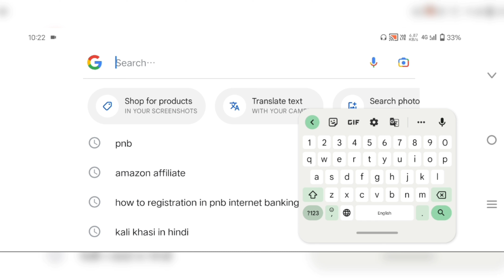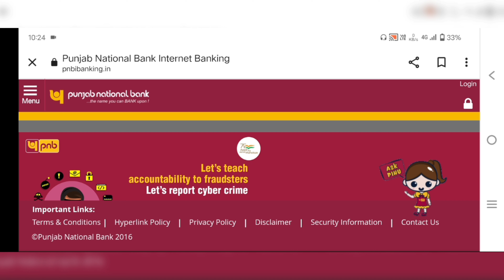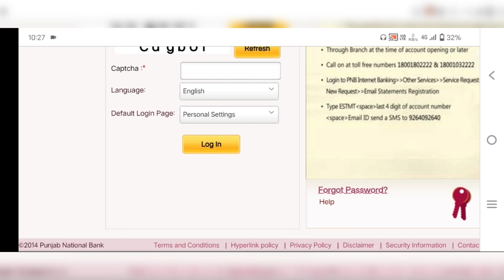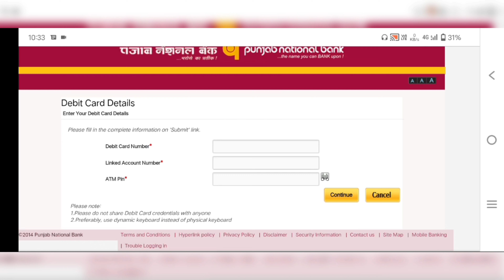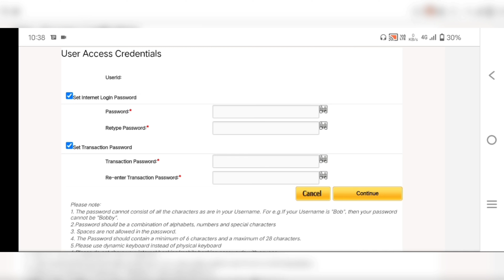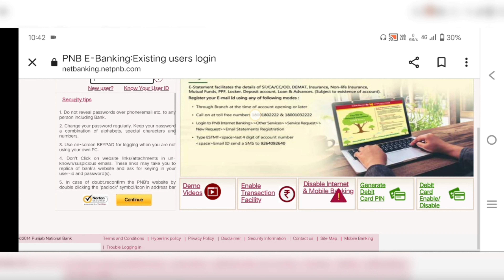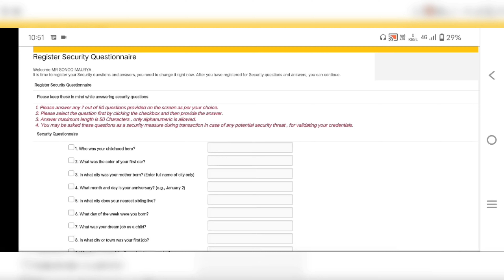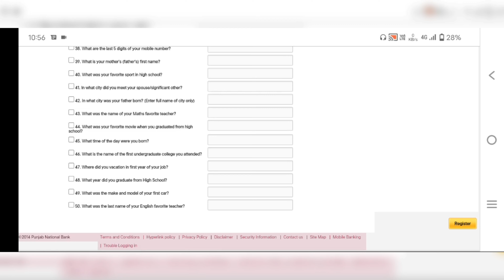PNB Internet Banking Registration 2023/New Process 2023/@SKMDigitalTechnology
Thanks.

Required  Tags-